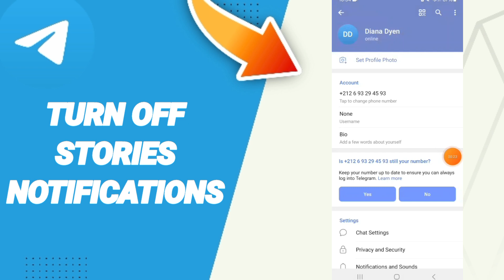How To Turn Off Stories Notifications On Telegram App